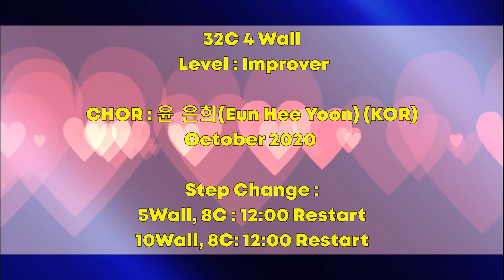Once More LineDance / 윤은희(Eun Hee Yoon) / IMPROVER / DANCE & COUNT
OnceMore 미키 라인댄스 [ LineDanceMICKEY ] / Jae Young Lee Line Dance

ONCE MORE
32C 4Wall,   Level ; IMPROVER
Chore ;  윤은희 (Eun Hee Yoon) (Korea), October - 2020
Music ; *Yesterday Once More* by Simon Wong
Step Change ;
5Wall 8C ; 12 ; 00  Restart
10Wall 8C ;  12 ; 00   Restart